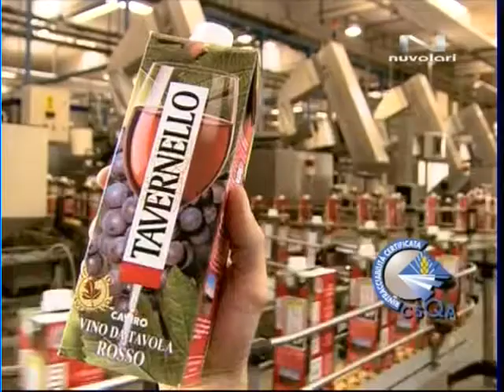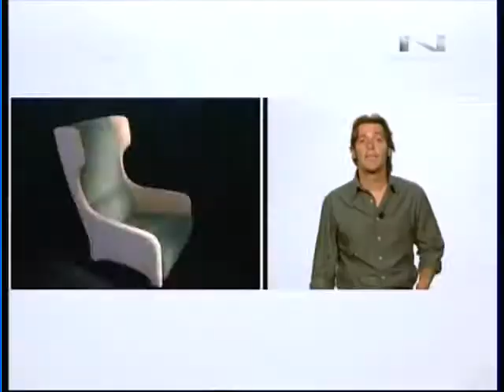Sequenza Nuvolari - Agosto 2007 (2/3)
di alfetta unocinquenove